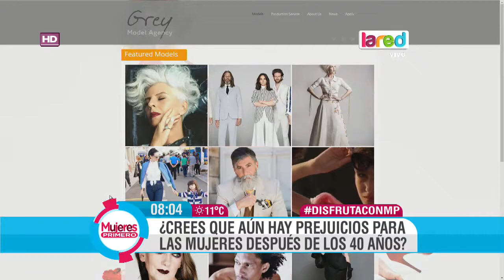Modelos después de los 40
Michael Roldán nos cuenta que en Londres existe  una agencia especializada en modelos adultas que sobrepasan los 40 años y que más allá de resaltar la belleza de sus maniquíes, enfatizan en valorar lo saludable de la experiencia